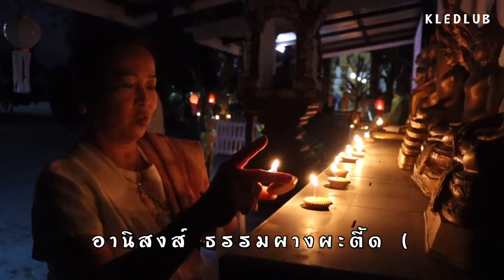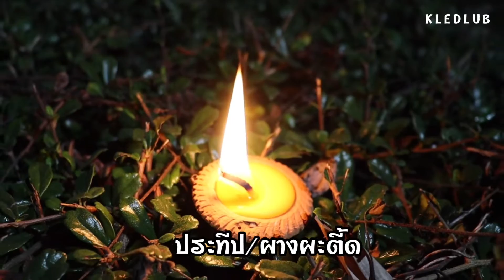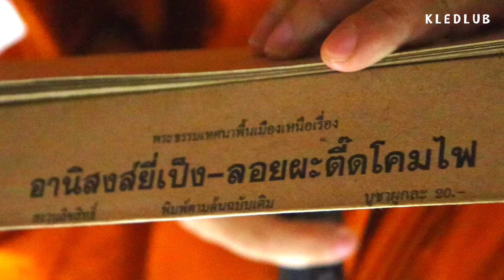กระทง/ลอยผะตี้ด ญี่เป็ง ล้านนาวัดป่าแดด เชียงใหม่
บรรยากาศที่มีความขลังที่วัดขณะที่จุดประทีบ/ลอยกระทง